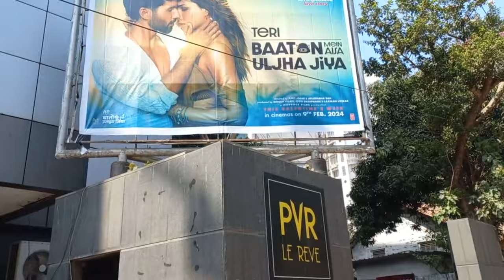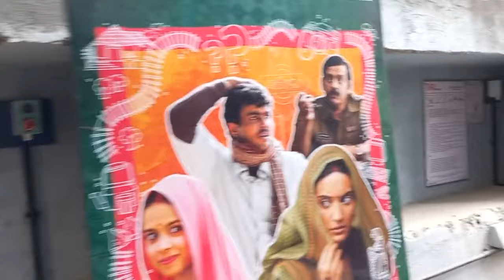TERI BAATON MEIN AISA ULJHA DIYA AT BANDRA'S PVR